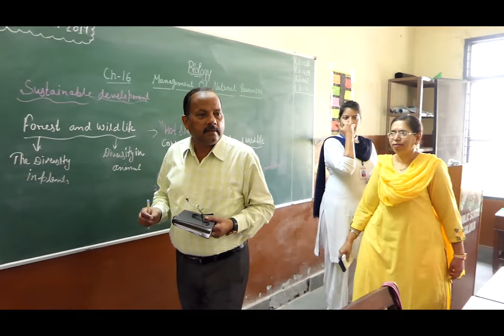Ggsps Maluka, Inspection